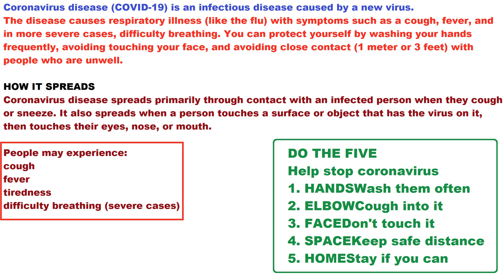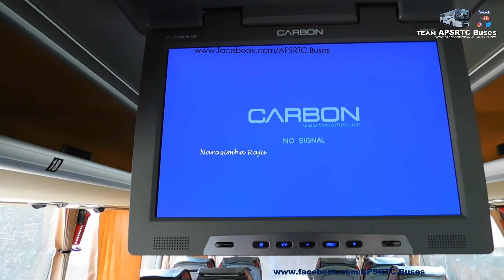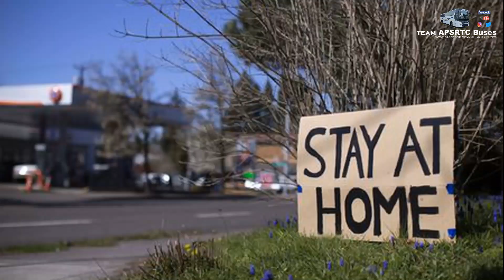KURNOOL--Vijayawada--VISAKHAPATNAM APSRTC DOLPHIN CRUISE VOLVO B11R 13.8m BUS| 3-CAPITAL SERVICE.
KURNOOL-1 DEPOT BUS.
APSRTC DOLPHIN CRUISE VOLVO B11R 13.8m BUS| KURNOOL-Vijayawada-VISAKHAPATNAM.